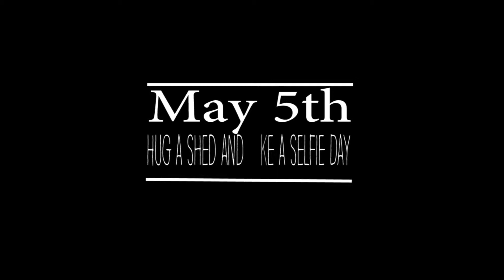Festivity 365 - May 5th - hug a Shed and Take a Selfie Day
Festivity 365 is my challenge to celebrate a 'Day of..' or traditional holiday every day of the year.